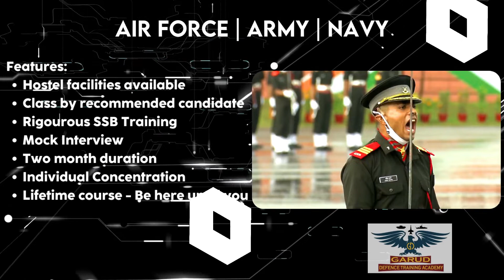SSB INTERVIEW Course details |Important Announcemet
Increase your chance of getting into defence by joining us-

"TAMILNADU'S NO.1 DEFENCE ACADEMY"

NDA|AFCAT|CDSE|INET|SSB|SOLDIER|AIRMAN|SAILOR|SAINIK|RMS|RIMC

JAI HIND!!!